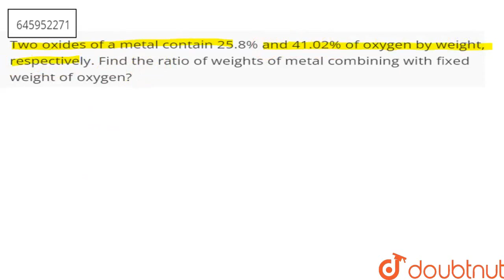Two oxides of a metal contain 25.8% and 41.02% of oxygen by weight, respectively. Find the ratio...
Two oxides of a metal contain 25.8% and 41.02% of oxygen by weight, respectively. Find the ratio of weights of metal combining with fixed weight of oxygen?
Class: 8
Subject: CHEMISTRY
Chapter: LANGUAGE OF CHEMISTRY AND TRANSFORMATION OF SUBSTANCES
Board:FOUNDATION

👉 Have Any Query? Ask Us.